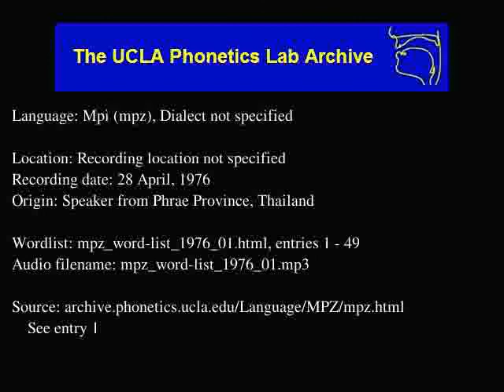Mpi audio: mpz_word-list_1976_01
Mpi (mpz) audio: mpz_word-list_1976_01
Language family: Sino-Tibetan; Tibeto-Burman; Lolo-Burmese; Loloish; Southern Loloish; Phunoi;

Description: Language Mpi.  mpz_word-list_1976_01.html, entries: 1 - 49

Contributor: Srinuan Duanghom
UCLA Phonetics Archive